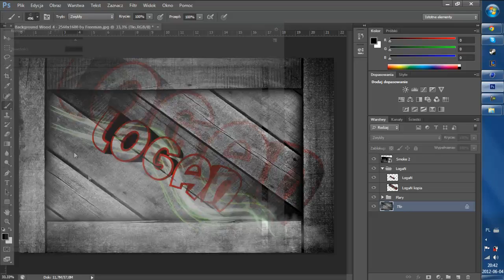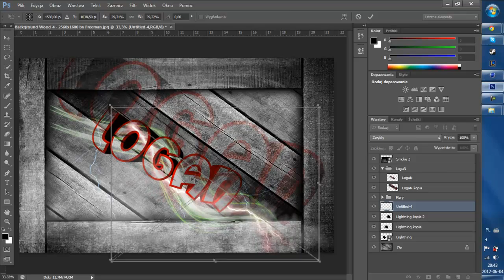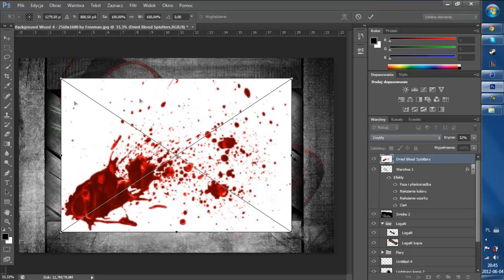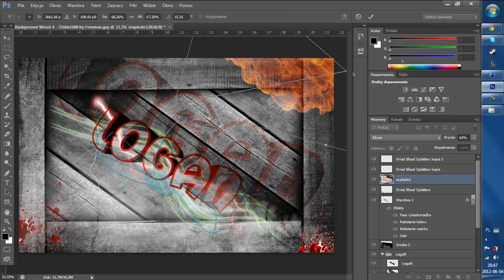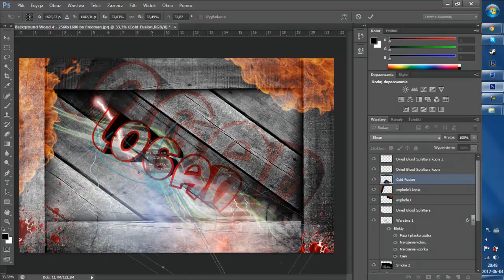1st Speed Art - LogaN-Wallpapers [ HD ]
Witam.
Oto pierwszy SpeedArt  LogaN'a